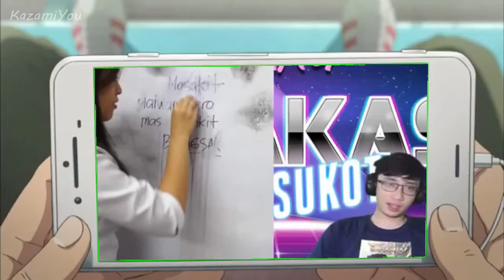Weathering With Tito Pao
From Weathering With You